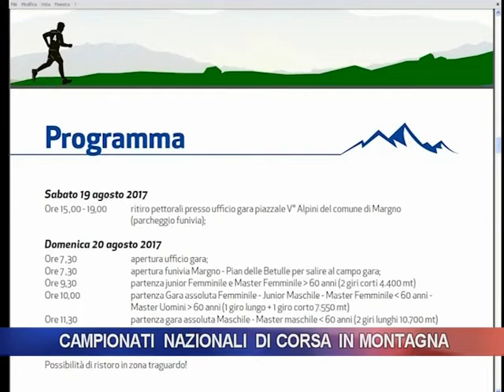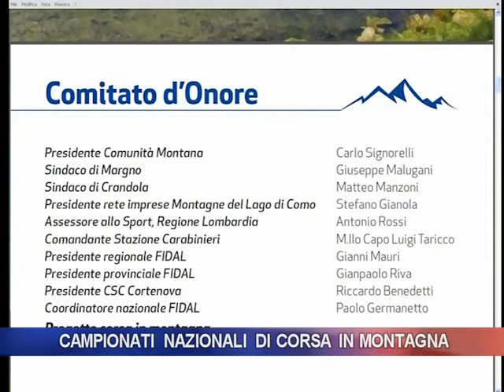Al pian delle Betulle i campionati nazionali di corsa in montagna